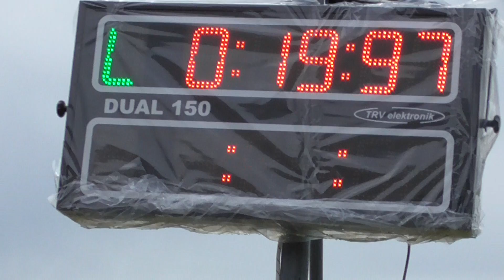SDH Metylovice: Metylovice mladší žáci A v Malenovicích 2022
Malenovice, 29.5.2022